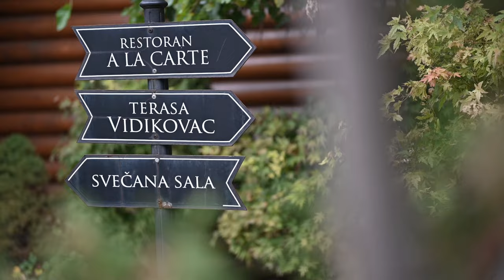TIJANA & FILIP - WEDD HIGHLIGHTS by DUKARICA WEDDINGS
Muzika korištena u videu:
"Love my Life" - originally by Robbie Williams
Written by: John McDaid, Robert Peter Williams, Gary Go
Published by: Columbia